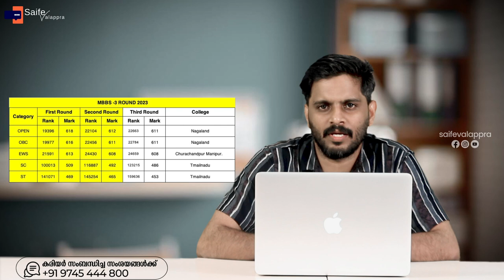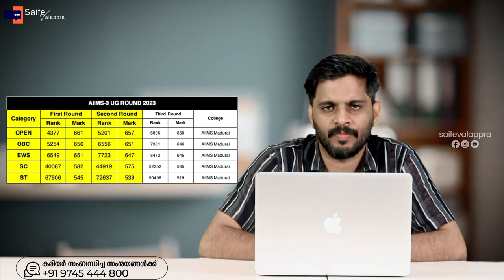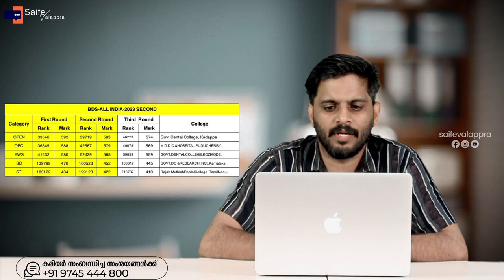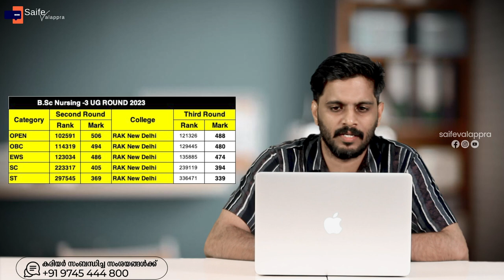ALL INDIA MOP-UP ALLOTMENT കാറ്റഗറി അടിസ്ഥാനമാക്കിയുള്ള അവസാന റാങ്ക് , മാർക്ക് | NEET 2023 ROUND 3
kondotty
Malappuram, Kerala-673638